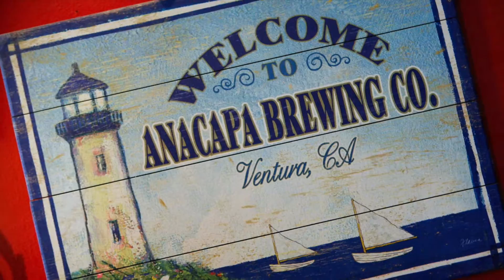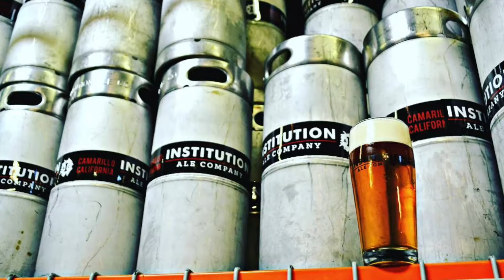Top 7 Breweries in Ventura County Coast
From Topa Topa Brewing Company in Ventura to Institution Ale Company in Camarillo, Ventura County Coast has a huge craft breweries scene. Buy a flight of beer and get ready for takeoff with our breweries!